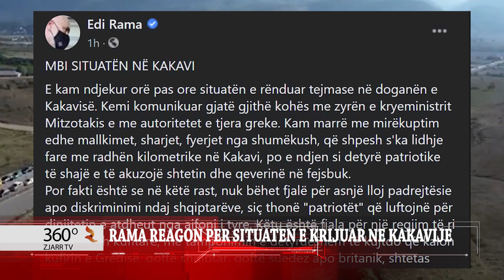RAMA REAGON PER SITUATEN E KRIJUAR NE KAKAVIJE